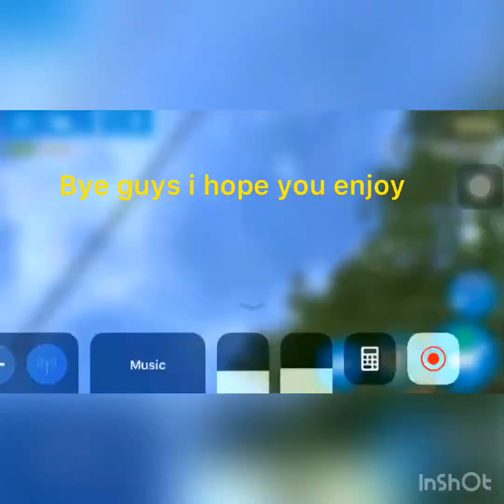Secret tunnel in goat simulator